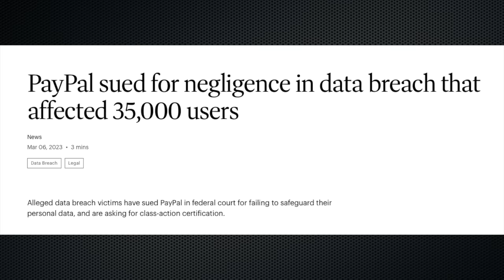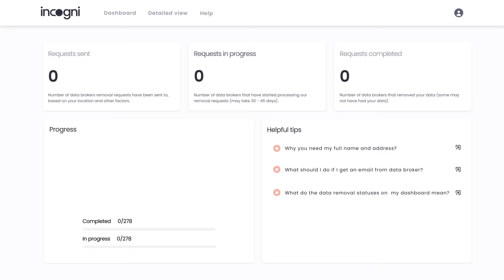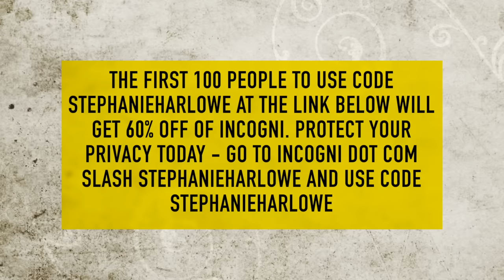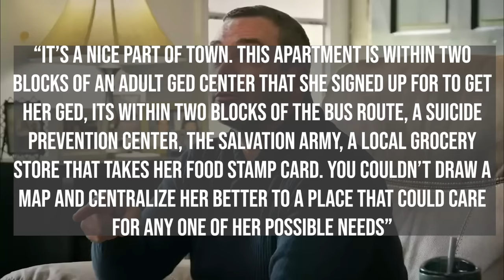Natalia Barnett: Child or Adult? Part 3